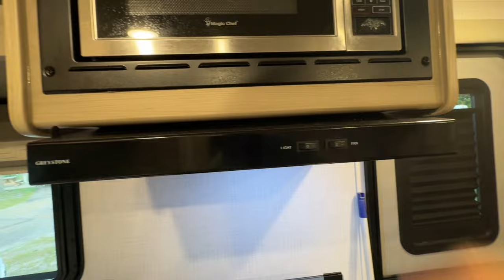Morning chat from PCB Florida￼-cooking up some bacon and toast SocialSecurity ￼